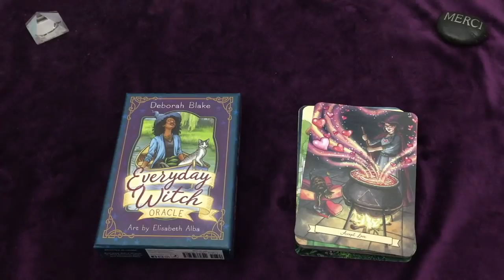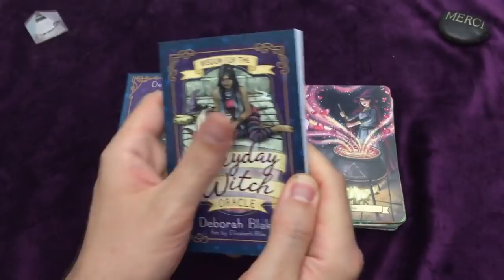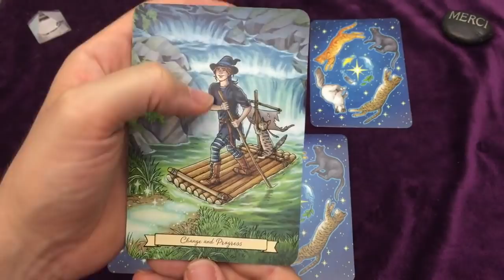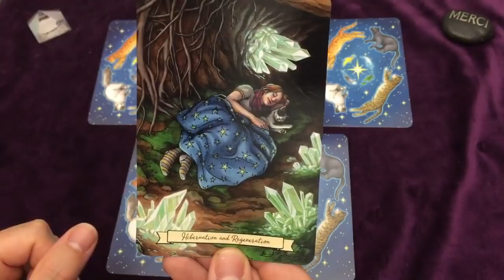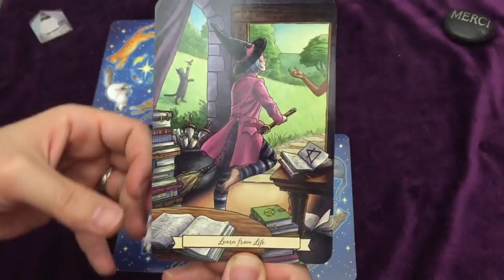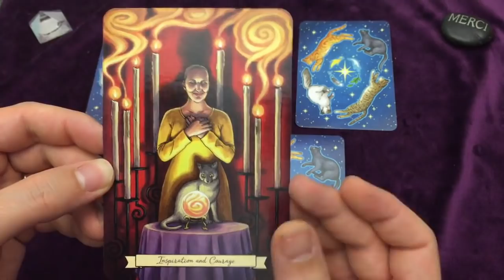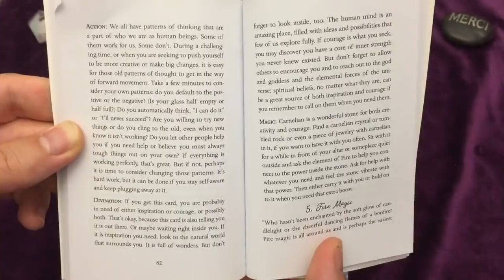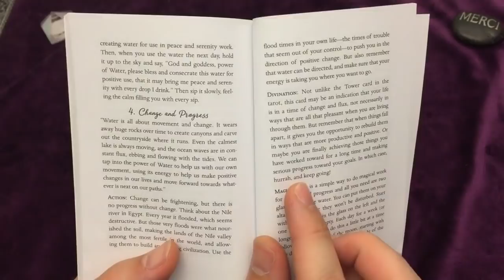MESSAGE DE VOS GUIDES💫TIRAGE A CHOIX🧚‍♀️Everyday Witch Oracle